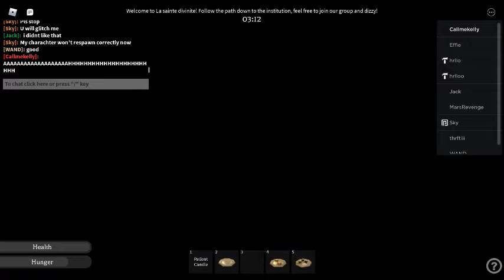A day at Equalia Falls Mental Institute part 6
Hello, here are the other parts of the video!
Equalia falls Discord!
Roblox group!

If you're searching for more information about my personal game here's my discord tag: ✞Saintess#7127 so dm me!